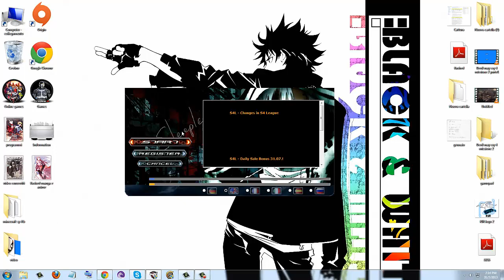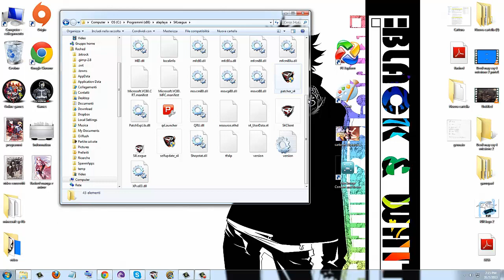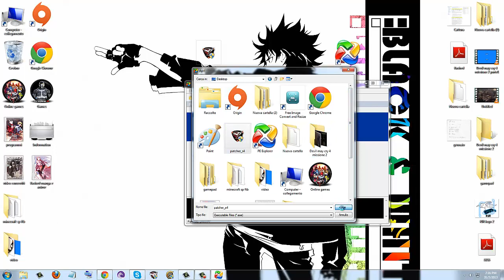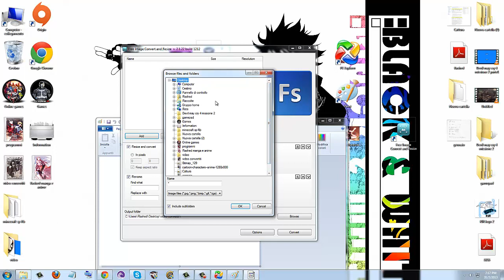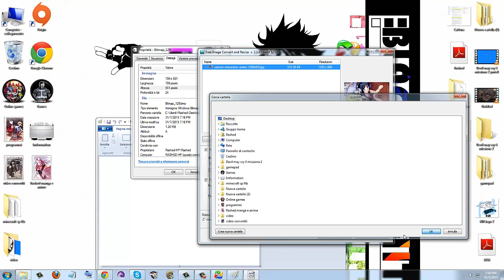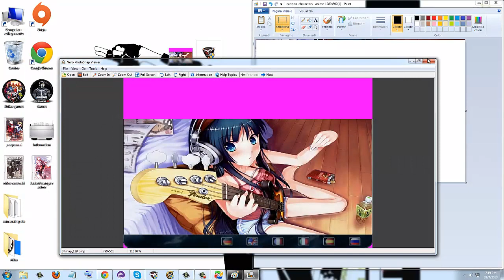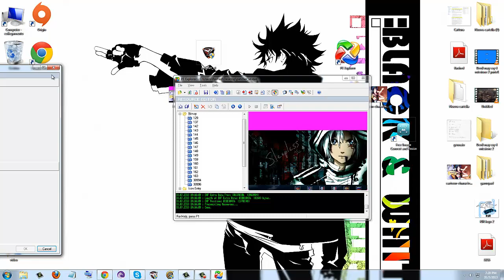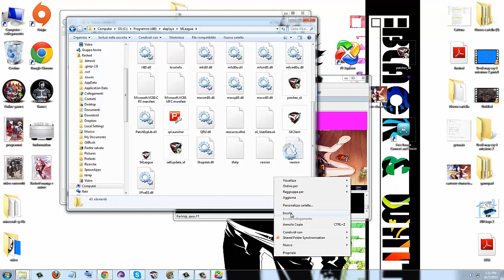Come si fa modificare la foto foto del patcher di S4league